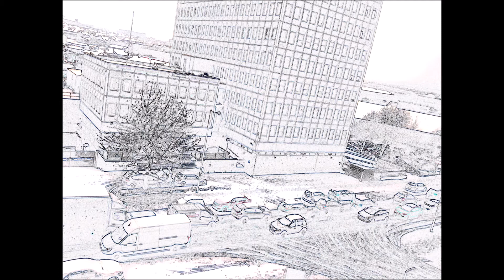A Bit of Snow in the North of England and All Comes to a Stop (14Thurs2021) | Debra V. Wilson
A bit of snow in the north of England and all comes to a stop on Thursday, 14 January 2021.